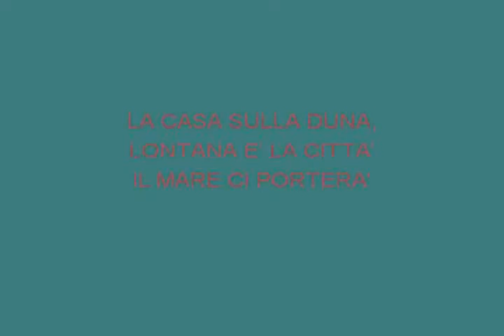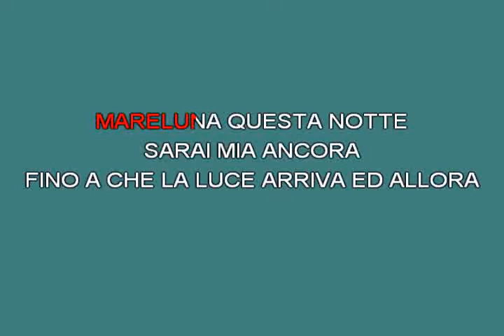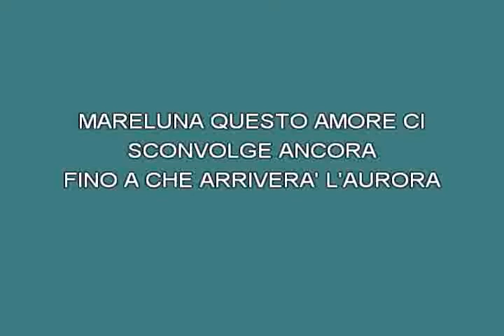Mare luna Daniele Pino [karaoke]